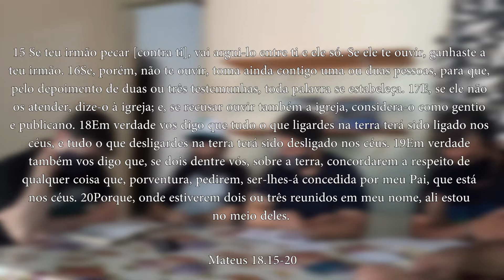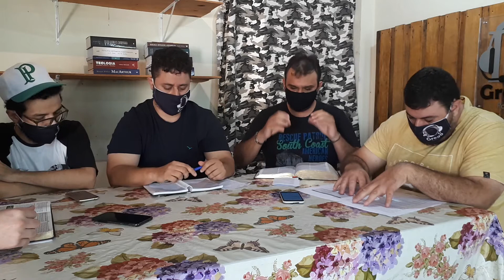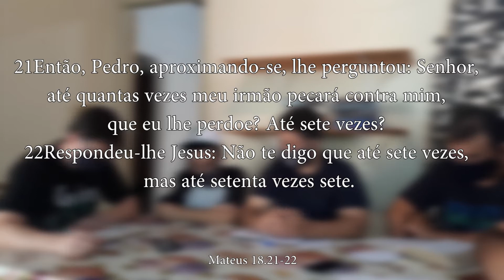DuGregoResponde#007 - Tudo o que ligardes na terra terá sido ligado nos céus?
E a pergunta de hoje é:

- Tudo o que ligardes na terra terá sido ligado nos céus?

Dá um play e confira o que temos a dizer sobre esse assunto.

O áudio desse vídeo também está disponível em podcast em qualquer agregador ou plataformas de Podcasts.

Siga nossas páginas no FACEBOOK e INSTAGRAM (@dugregopocast)